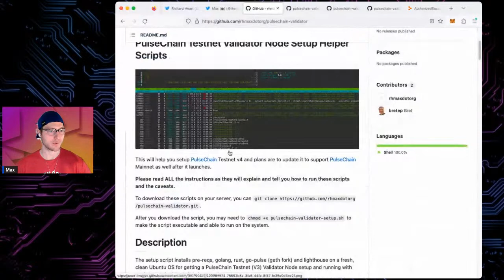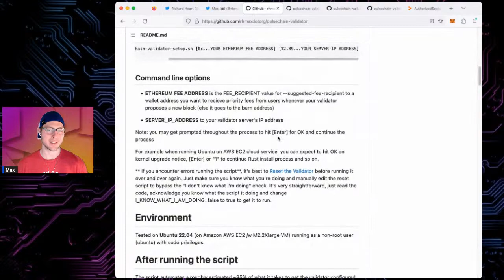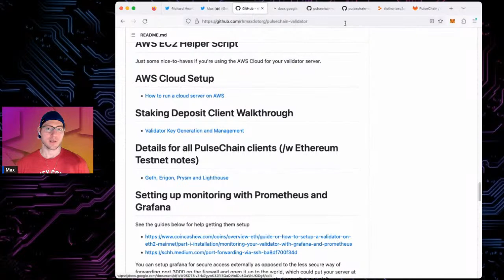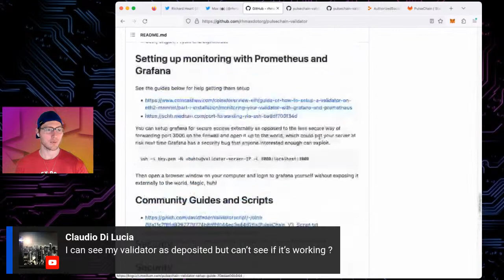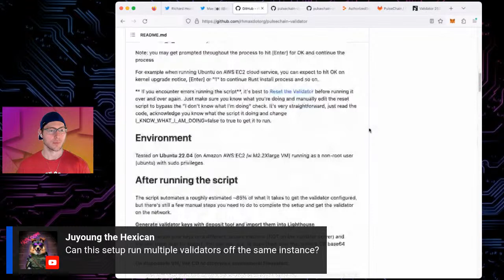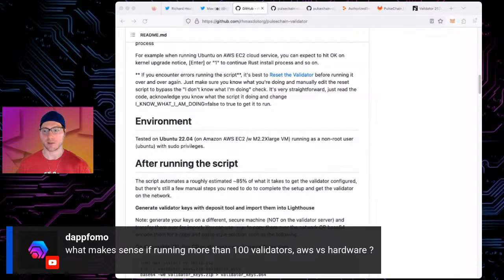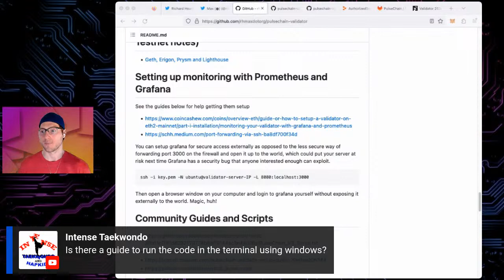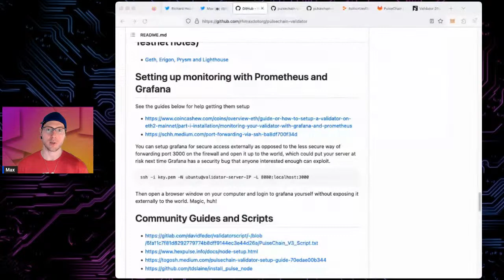PulseChain Validator AMA #4 - Let's get your validator up and running on Testnet v4 💸🖨️